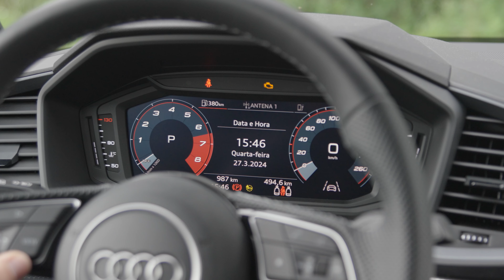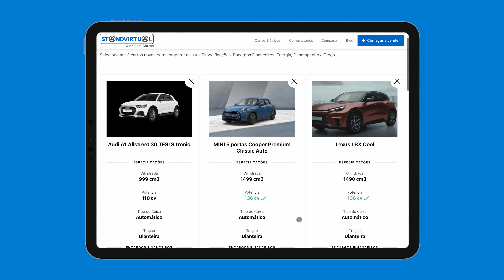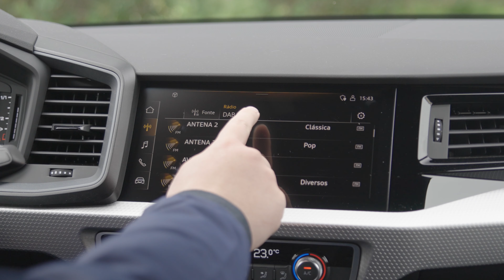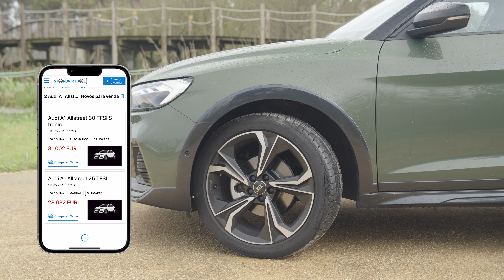Audi A1 Allstreet: Pronto para a "selva urbana" - Standvirtual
O Audi mais pequeno e aventureiro tem um novo nome, mas continua a oferecer o mesmo equipamento, opções de personalização e de motorização que o anterior A1 Citycarver lançado em 2019.

Tão atual como sempre, o A1 Allstreet estreia uma nova nomenclatura na família Audi, inspirada pelo sucesso dos SUV e dos crossover, e ambiciona ser um citadino premium pronto para enfrentar os obstáculos da selva urbana.

Um modelo praticamente sem concorrência direta e que agora, mais do que nunca, tenta, através de argumentos mais racionais do que emocionais, ganhar o seu espaço no mercado. Mas será bem sucedido?

Acompanha e subscreve os canais do Standvirtual em todas as plataformas e não percas os próximos ensaios.